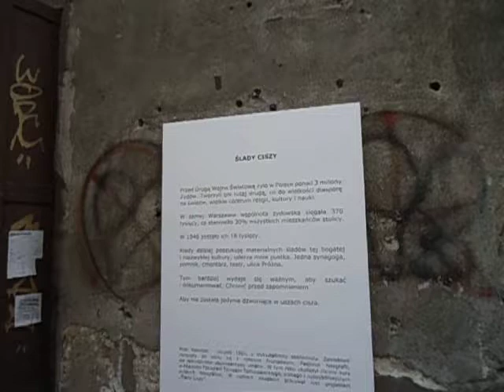Festiwal Singera ul Zielna 2013 MOV00175